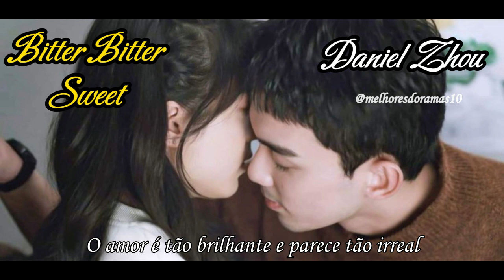OST-TRADUÇÃO (Bitter Bitter Sweet -Daniel Zhou) [Amidst a Snowstorm of Love]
Feita com muito carinho ❤️